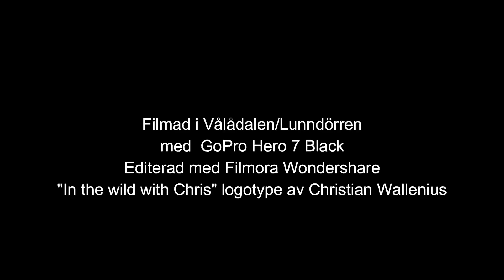Vandring och övernattning vid Lunndörren - Video 38 - In the wild with Chris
Jag vandrade upp till Lunndörren i Jämtlandsfjällen med min fru, svägerska och svåger, och detta är en kort film från vandringen.
Vi startade i Vallbo, passerade Issjödalen och Pyramiderna, tältade vid Lunndörrsstugorna, och återvände via Vålådalens fjällstation.